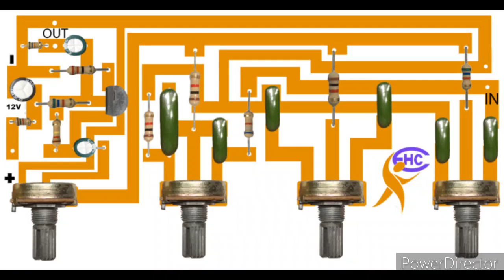Bass Treble mid circuit with Circuit diagram||pressure board||bangla dek board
bass treble mid circuit